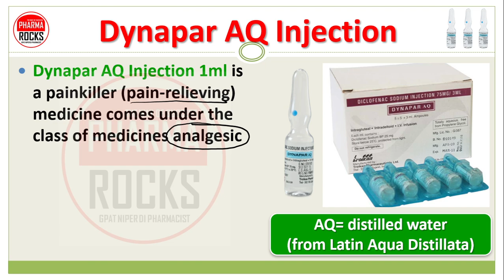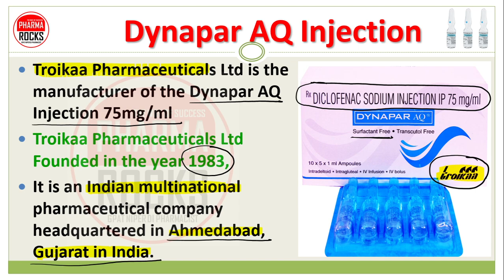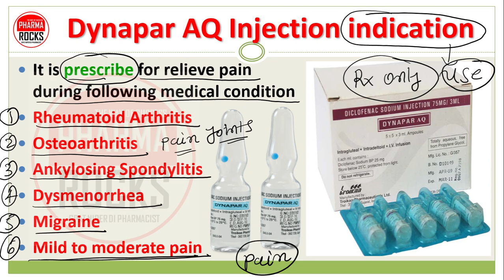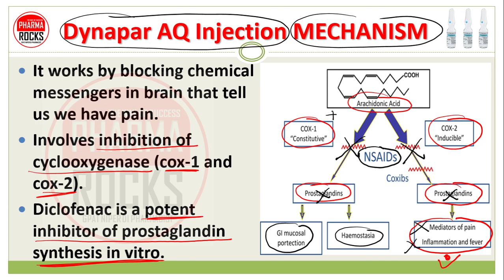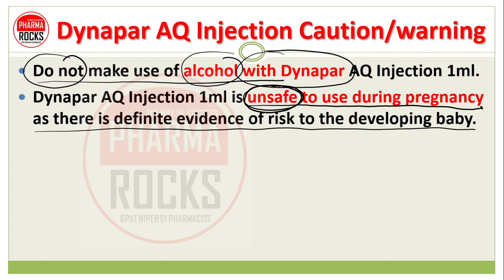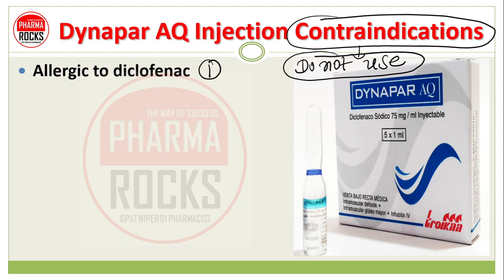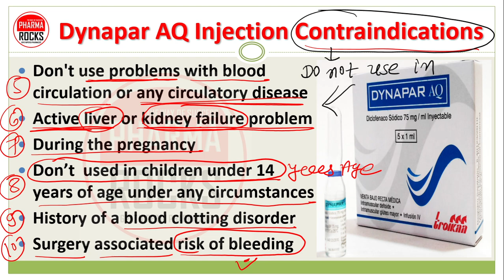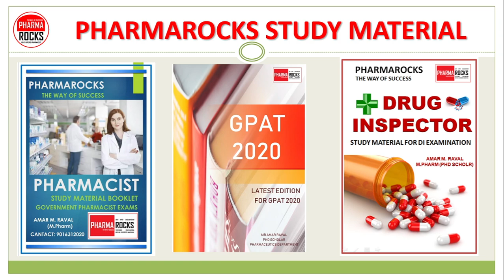Dynapar AQ Injection, डायनापार एक्यू इन्जेक्शन के बारे में विस्तृत जानकारी, BASIC USE, PHARMACOLOGY